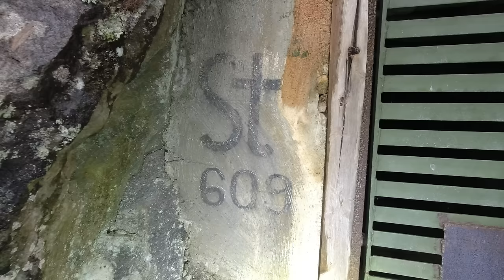Bunker Überraschungen am Atlantikwall 😮! Mini U-boot und Flak-Scheinwerfer 😱!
Entdeckungen am Atlantikwall-Bunker 😮! Wir waren erneut auf Expedition, um Bunker zu erkunden, und die Funde waren wieder einmal höchst überraschend. Neben vielen verschiedenen Bunkern stießen wir auf ein Mini-U-Boot  Biber und einen originalen Flak-Scheinwerfer aus der damaligen Zeit. Die Überreste dieser Anlage aus dem Zweiten Weltkrieg am Atlantikwall sind wirklich faszinierend und haben uns tief beeindruckt.

🎒Unsere Ausrüstung🥾:

📷 Kamera und Objektiv:
► DJI Osmo Action 4

🔦Taschenlampen:
► Olight Marauder
► OLIGHT Marauder Mini
► OLIGHT Warrior 3S
► Sofirn Q8 Pro

🎒Zusätzliches Zubehör:
► Outdoor Messer